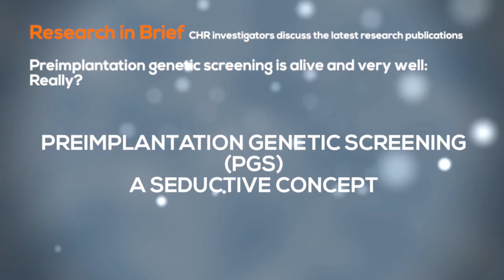Preimplantation Genetic Screening (PGS): Theoretical Attraction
The Center for Human Reproduction's Dr. David H. Barad explains Preimplantation Genetic Screening (PGS). PGS allows parents at risk of passing on a genetic condition to transfer only the embryos without that condition.